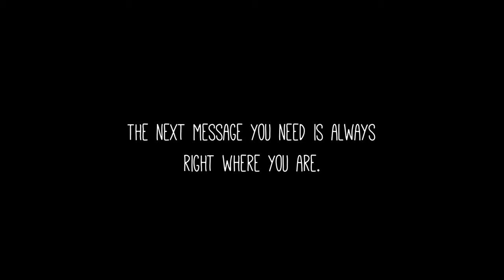Ram Dass on Psilocybin Mushroom and meeting his guru "Maharaj Ji"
From the Documentary "Becoming Nobody" (2019) Ram Dass explores our universal human condition and behaviors in connection to the journey of the soul and the shared unity of all of our lives.